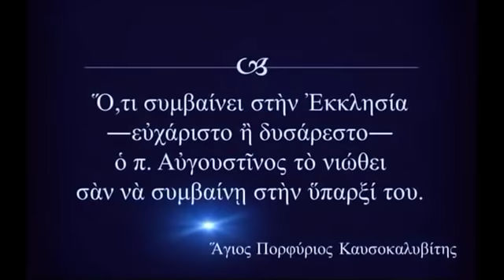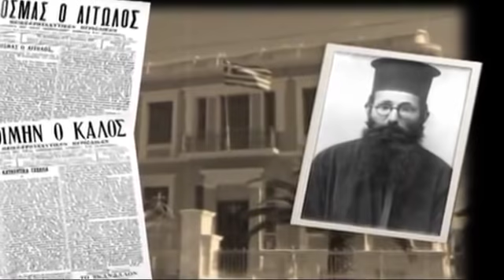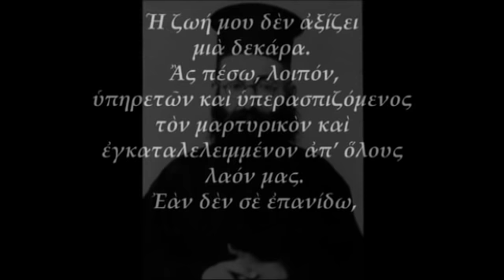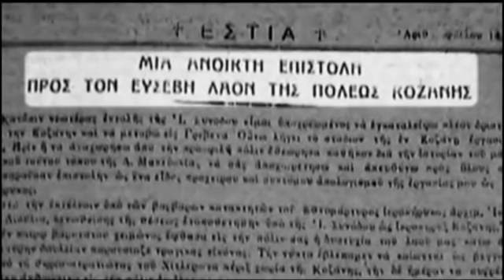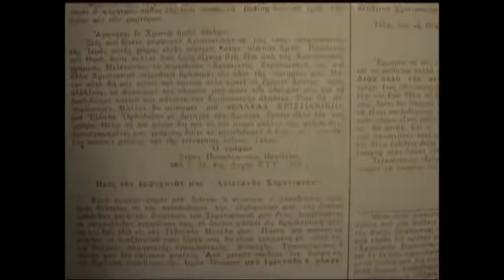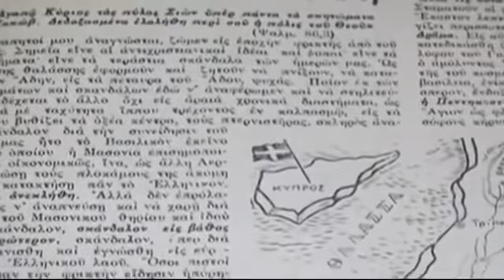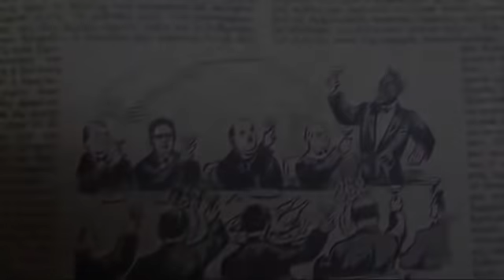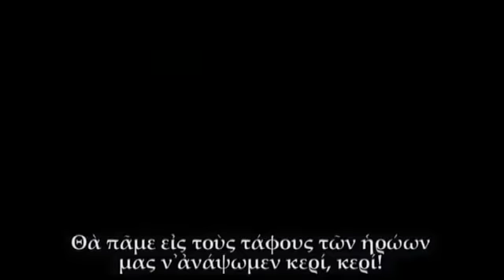ΝΤΟΚΙΜΑΤΕΡ:Η ΖΩΗ ΤΟΥ ΕΠΙΣΚΟΠΟΥ ΑΥΓΟΥΣΤΙΝΟΥ ΚΑΝΤΙΩΤΗ Α' ΜΕΡΟΣ ''Φωνή Βοώντος''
π. ΑΥΓΟΥΣΤΙΝΟΣ ΚΑΝΤΙΩΤΗΣ
 Η ζωή και τα έργα του 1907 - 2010  Α' ΜΕΡΟΣ (διάρκεια 1:17:15 )
Ἡ Ἱερὰ Μονὴ Ἁγίου Αὐγουστίνου Φλωρίνης, μετὰ ἀπὸ πολλὲς αἰτήσεις τῶν θεατῶν, ἀποφάσισε νὰ ἀναρτήσῃ ἐπίσημα πλέον τὸ DVD τοῦ Γέροντα Αὐγουστίνου. Ἐδῶ θὰ βρῆτε πλήρη τὰ δύο DVD καὶ σὲ καλὴ ἀνάλυσι. Τὴν εὐχή του νὰ ἔχουμε.